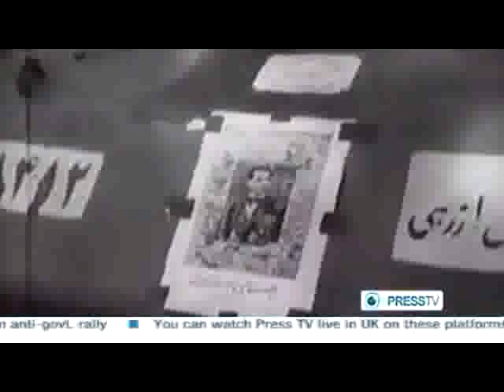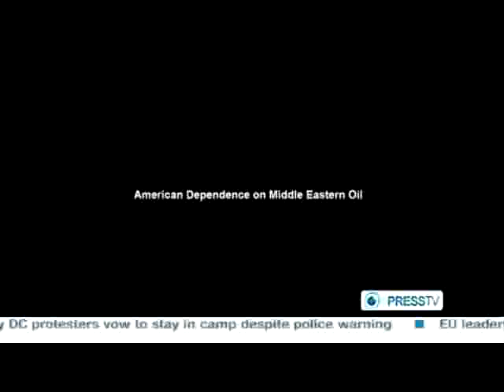Lion & Eagle, Iran-US Relations in Historical Perspective - Film, section 2 (part 1 of 2)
Iran US Relations